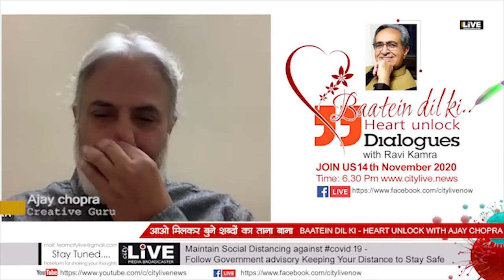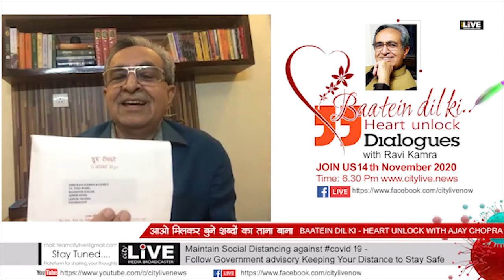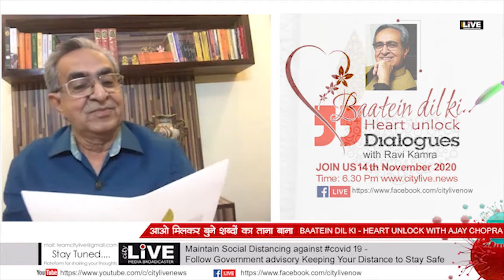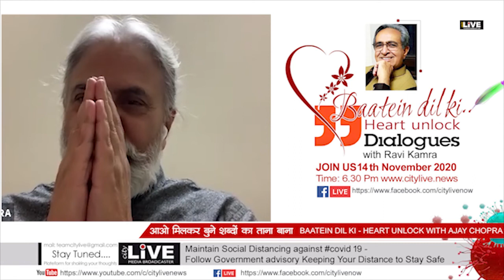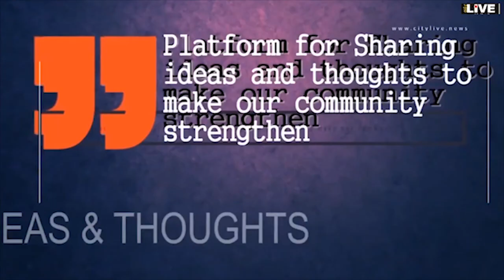CITYLIVE इस दीपावली "दिल की बात" क्रिएटिव शख्सियत अजय चोपड़ा के साथ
Baatein dil ki - Heart unlock with Ravi Kamra.
Unlocking the Heart of Ajay Chopra who has the passion to create unusual.
(Platform for sharing your thoughts)

www.